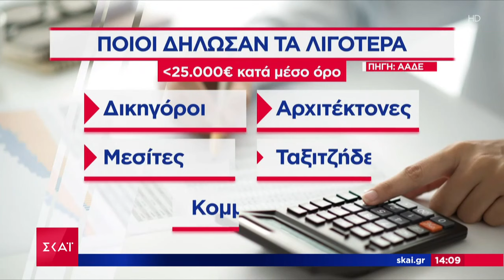ΑΑΔΕ: 4 στους 10 επαγγελματίες δηλώνει τζίρο κάτω από 30.000 ευρώ | Μεσημβρινό Δελτίο | 21/10/2024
LIVE YOU, με τον Άρη Πορτοσάλτε και την Μαρία Αναστασοπούλου καθημερινά στις 11.45 στον ΣΚΑΪ. Πρωταγωνιστές της εκπομπής οι πολίτες, με τις καταγγελίες, τις ιδέες και τις προτάσεις τους. Ό,τι συμβαίνει την στιγμή που συμβαίνει, ό,τι προβληματίζει την κοινωνία, είναι LIVE YOU. Με ρεπορτάζ, έρευνες και συνεντεύξεις, η εκπομπή συνομιλεί ζωντανά με τους τηλεθεατές, αναζητά καθημερινά λύσεις και απαντήσεις, ρίχνει φως σε σοβαρά θέματα που καίνε, είναι η φωνή όσων πρέπει να ακουστούν.